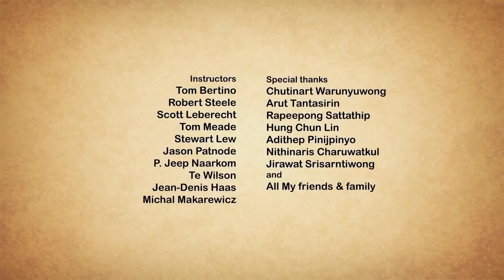Best Animated Short Film || Take Me Home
Created and directed by Nair Archawattana, with a collaboration of talented students at Academy of Arts University. A final thesis turned into lighting collaborative project, Take Me Home is a challenging and ambitious project to everyone who was involved.
Video Source (reuse allowed content used )